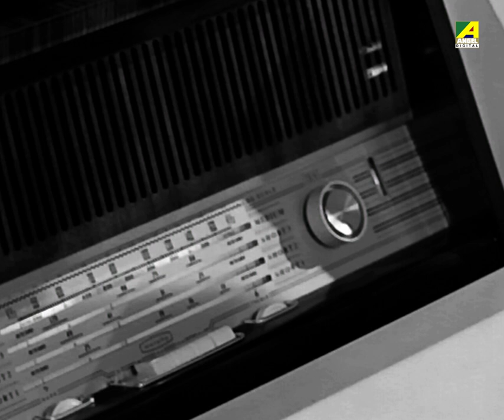E Ki Holo Keno Holo - Full Song | Rajkumari Movie Song | Kishore Kumar | R. D. Burman | Uttam Kumar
Presenting Bengali Movie Song “ E Ki Holo Keno Holo :  এ কি হলো কেন হলো ” in the voice of Kishore Kumar from Bengali movie Rajkumari.

Song : E Ki Holo Keno Holo
গান : এ কি হলো কেন হলো
Movie : Rajkumari
Singer : Kishore Kumar
Music Director : R. D. Burman
Lyricist : Gauri Prasanna Mazumder
Release : 1970
Director : Salil Sen
Starcast : Uttam Kumar, Tanuja, Chhaya Devi, Dipti Roy, Nilima Chakraborty, Pahari Sanyal, Asit Baran & Others.